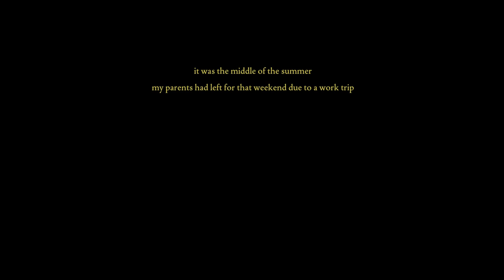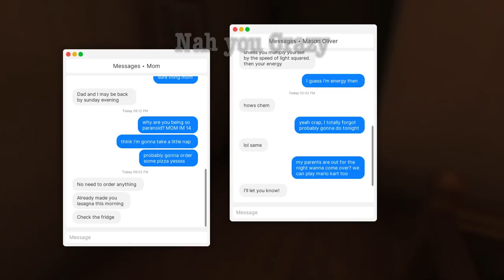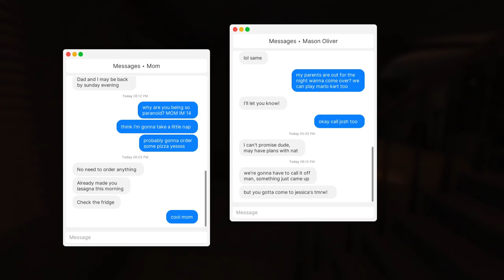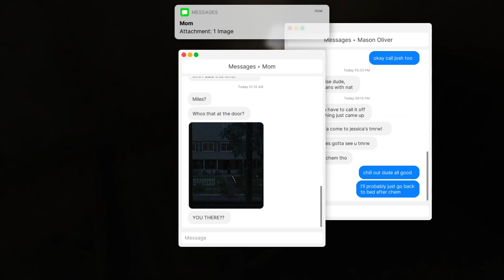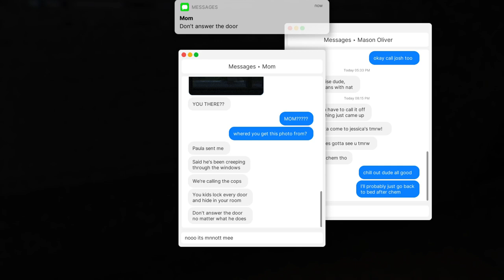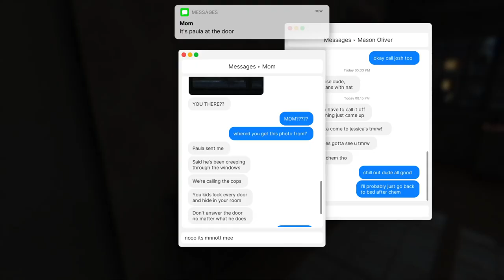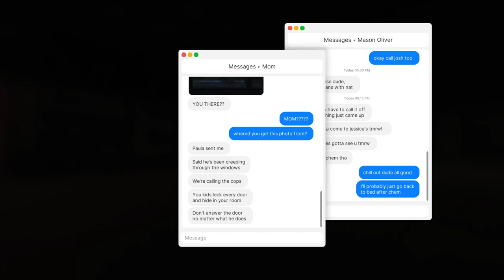Left HOME ALONE with a CREEPY STALKER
Today I played an Indie game called Fears to Fathom chapter 1 and it was pretty fun, hope yawl enjoy and make sure to like and subscribed to be informed every time I upload.